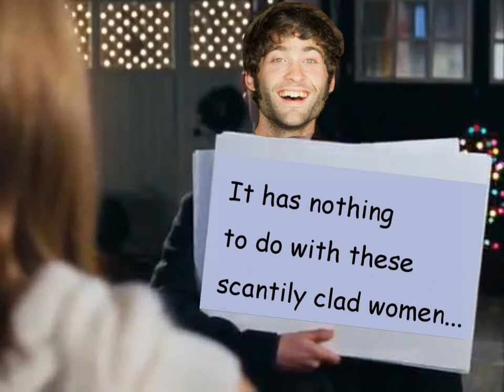"Rob Actually" - Stageit show/website launch party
Check it out Saturday, October 5th at 1:00 PST